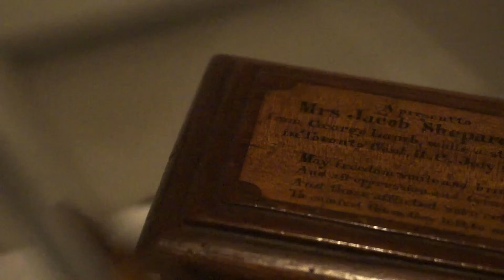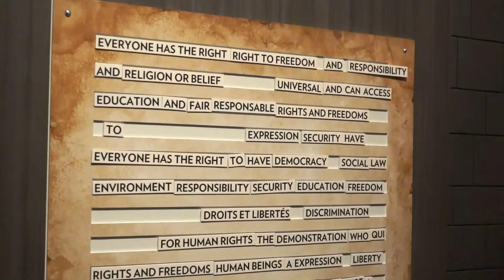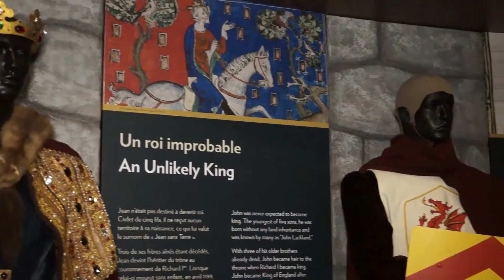"TV Vestnik.ca" от 31-го октября 2015 (эп. 9/15-16)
В этой передачи мы рассказываем о новой режиссерской карьере известного российского актера Алексея Серебрякова в Канаде, а также о легендарной “Магна Карте” или “Великой Хартии Вольностей”, которая в ближайшее время впервые экспонируется на выставке. Причем, не только в Канаде, а в истории!